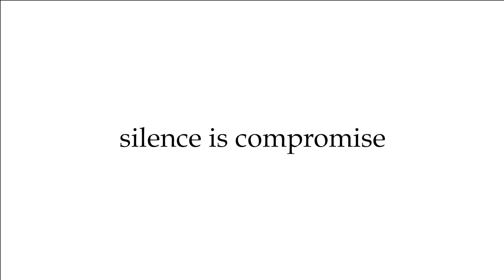പദ്മജ വേണുഗോപാലിൻ്റെ ബിജെപി പ്രവേശനം; കെ. മുരളീധരൻ പ്രതികരിക്കുന്നു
പദ്മജയുടെ ബി.ജെ.പി പ്രവേശനം ദൗഭാഗ്യകരം
പദ്മജ ചേർന്നതുകൊണ്ട് കാൽക്കാശിനു ഗുണം ബിജെപിക്കുണ്ടാകില്ല കെ. മുരളീധരൻ പ്രതികരിക്കുന്നു